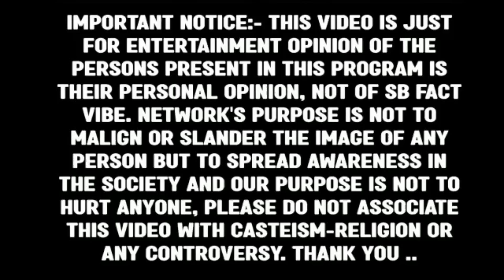Balkaur Singh Latest Video | Video Viral ਹੋਣ ਤੋਂ ਬਾਅਦ ਕਹਿ ਦਿੱਤੀ ਇਹ ਗੱਲ | Lawrence Bishnoi Video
Sarkar ਦੇ ਜਵਾਈ ਜੇ/ਲ ਦੀ Video Viral ਹੋਣ ਤੋਂ ਬਾਅਦ, Balkaur Singh Ji, ਦਾ ਵੱਡਾ ਬਿਆਨ ਆਇਆ ਸੁਣੋਂ ਪੂਰੀ ਗੱਲ, Balkaur Singh Latest Video | Video Viral ਹੋਣ ਤੋਂ ਬਾਅਦ ਕਹਿ ਦਿੱਤੀ ਇਹ ਗੱਲ | Lawrence Bishnoi Video

About This Video:-
sidhu moose wala father live today
balkaur singh today new emotional post Instagram
charan kaur talking about lawrence bishnoi
live show sidhu moose wala
sidhu moose wala song release date
sidhu moose wala new song release date today
sidhu moose wala new song poster
lawrence bishnoi news
lawrence bishnoi latest interview
balkaur singh live